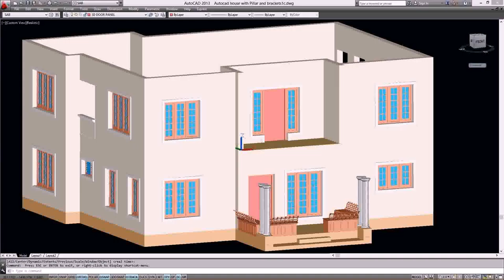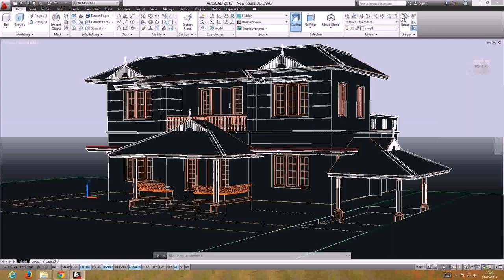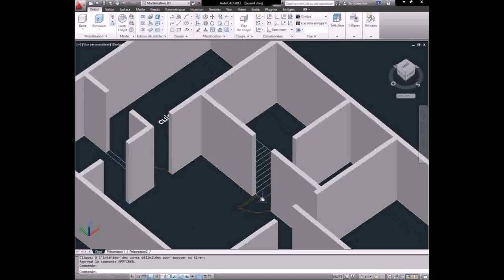How To Design A House Plan In Autocad - Gif Maker DaddyGif.com (see description)